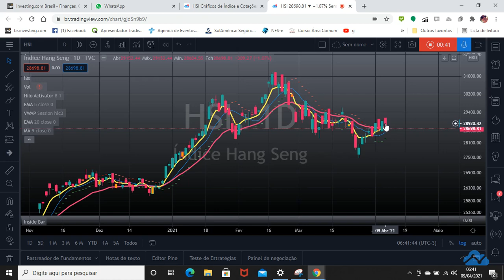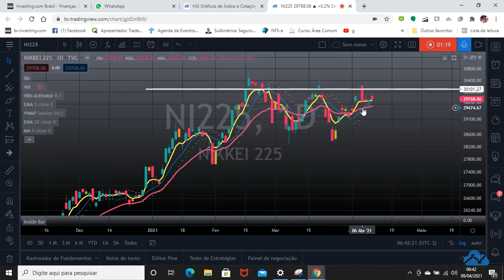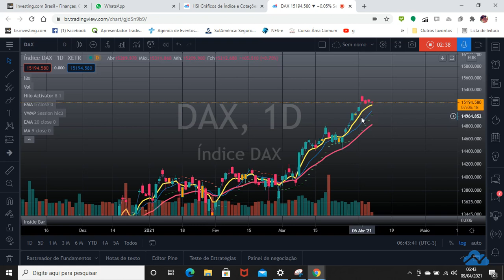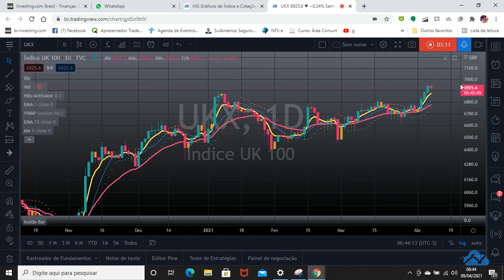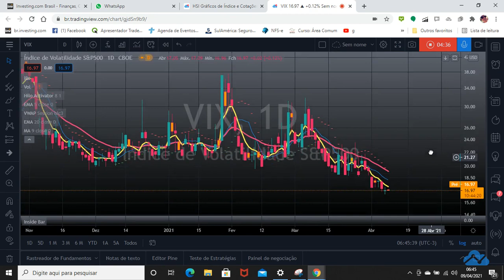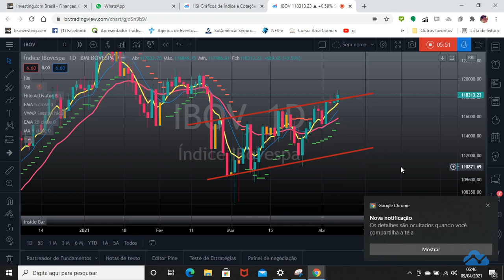Pré-abertura de mercado - 9/4/2021 - (Sexta-feira)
ATIVOS: HSI, NI225, KOSPI, UKX, DAX, CAC40, USOIL, UKOIL, VIX, IBOV

Segue um giro pelos mercados da Ásia e Europa e commodities.

No geral os mercados internacionais estão em momento corretivo.

Petróleo cai, VIX está bem baixo !

Correção com relação ao IBOV, ontem falei várias vezes sobre rompimento de "108K", na verdade foi "118K", rompimento da linha de resistência do canal de alta e do marco da milhar.

No campo político teremos instalação da CPI da covid19 pelo Senado por decisão do STF (Barroso)